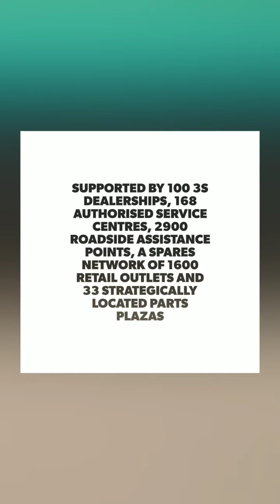Mahindra BlazoX unveil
Mahindra Truck and Bus unveiled the new BlazoX truck this afternoon in Mumbai. We bring you a sneak peak ahead of the detailed report in CV Magazine Watch out!